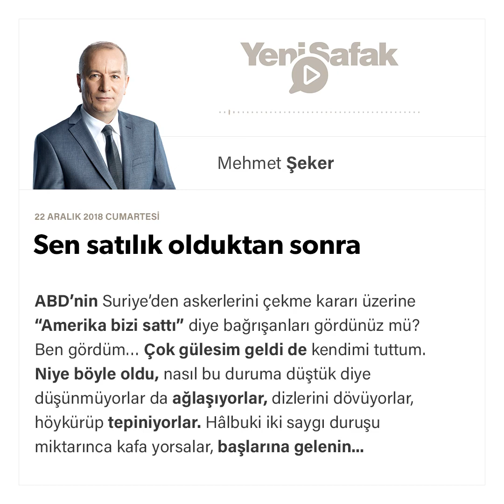Mehmet Şeker -Sen satılık olduktan sonra- 22.12.2018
ABD'nin Suriye'den askerlerini çekme kararı üzerine “Amerika bizi sattı” diye bağrışanları gördünüz mü?
Ben gördüm…
Çok gülesim geldi de kendimi tuttum.
Niye böyle oldu, nasıl bu duruma düştük diye düşünmüyorlar da ağlaşıyorlar, dizlerini dövüyorlar, höykürüp tepiniyorlar.